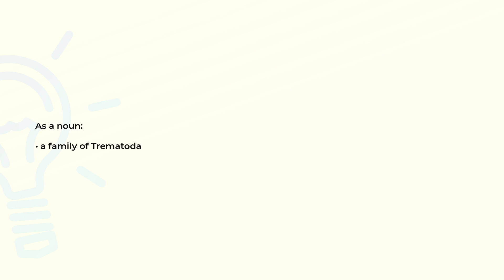What is the meaning of the word FASCIOLIDAE?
Definition and spelling of the word FASCIOLIDAE.

(00:00) Intro
(00:08) As a noun
(00:14) Spelling

As a noun (00:08):
• a family of Trematoda